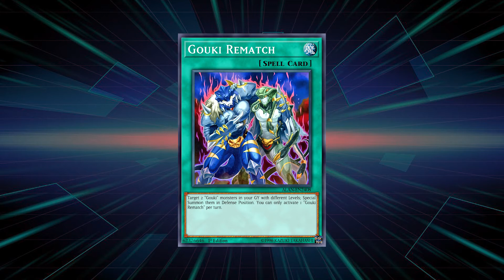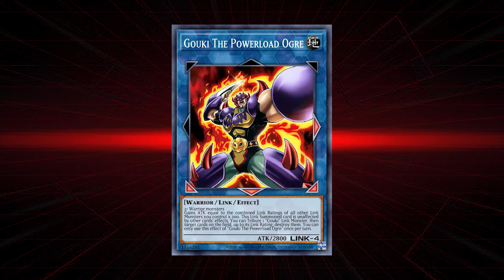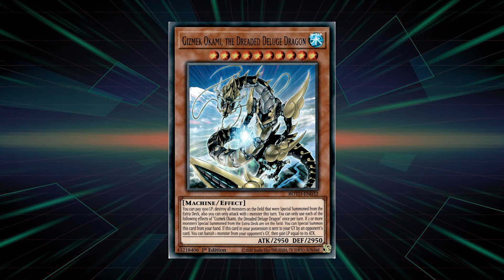Yu-Gi-Oh! Budget Deck & Secret Techs September 2020 Format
Hey, guys, it's your favorite e-boy Red from Third World Yu-Gi-Oh! here with another Budget Revolution, the segment in which we talk Yu-Gi-Oh! in a CHEAP SPICY way. As per usual, we have a budget deck choice for the format and a couple of secret techs.

YT Channels of content creators!